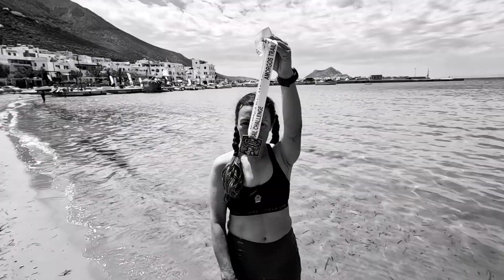Talk to The hand, by Litsa. Amorgos Trail Challenge 2023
One and only Amorgos.